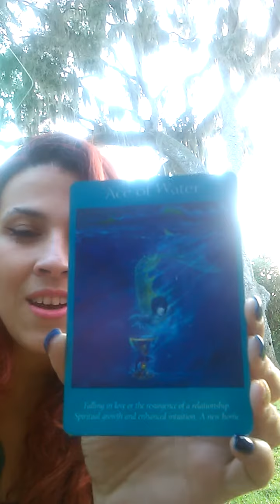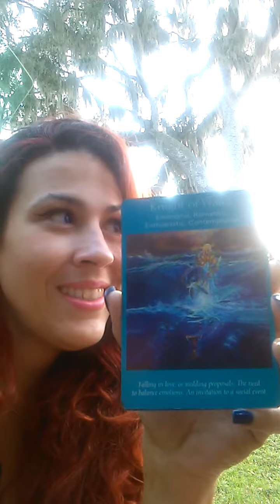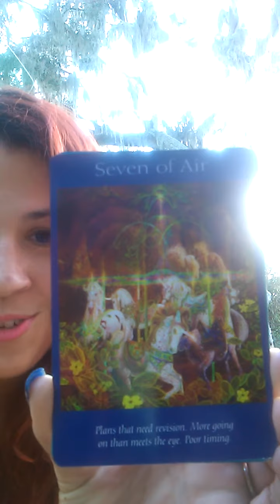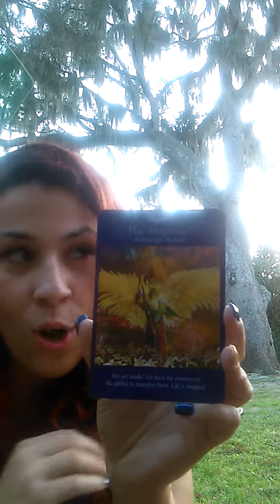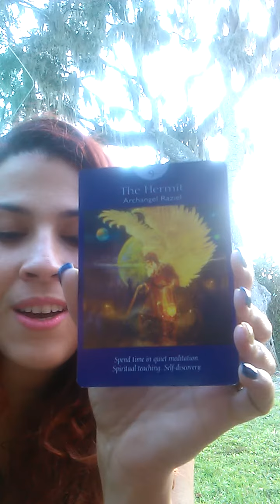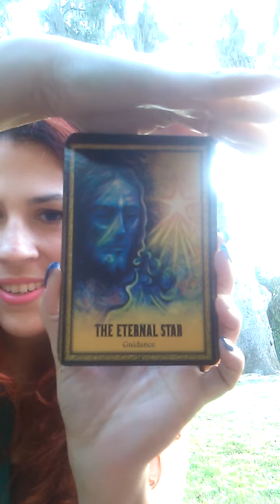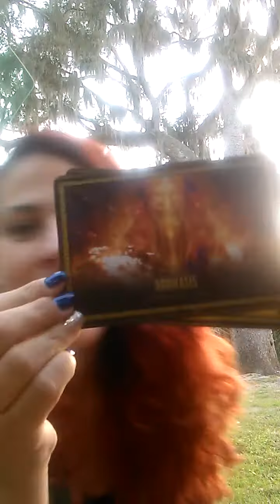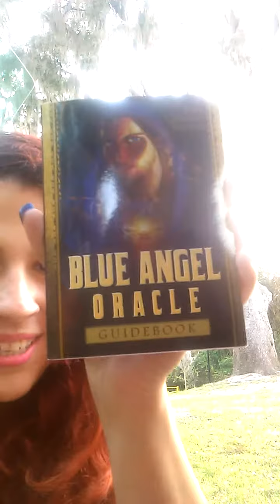Weekly Angel card reading February27 2017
Angel guidance